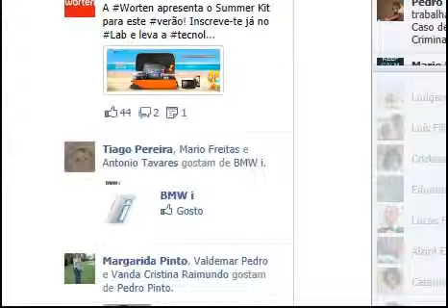Criação do Canal Parlamento Açores